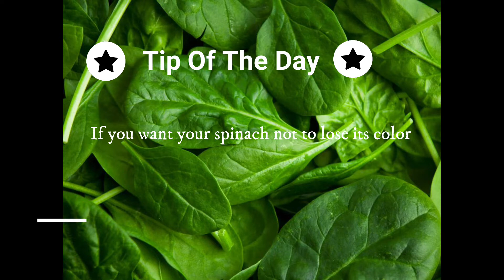vegetables with shrimps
Enjoy this yummy recipe for shrimps lovers.